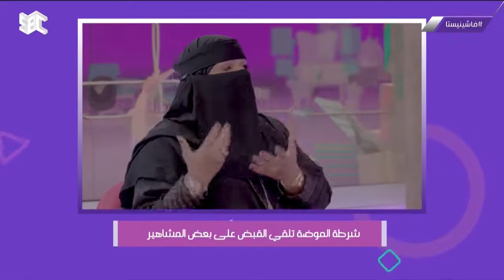أبرز مواضيع برنامج فاشينيستا مع أودي الزبن.